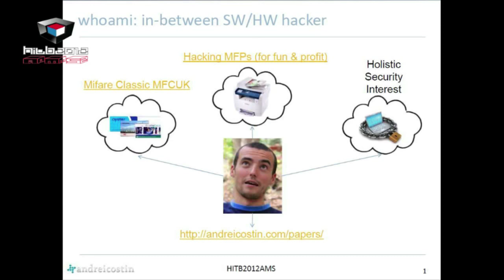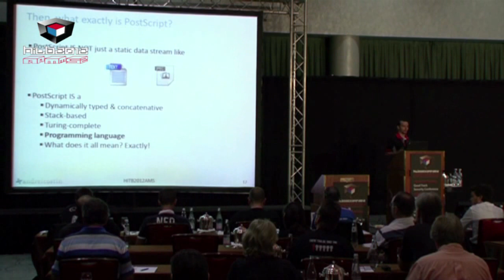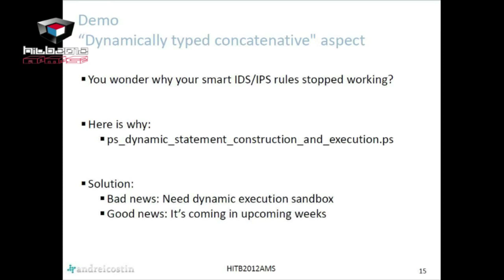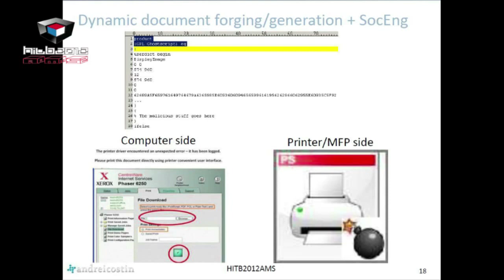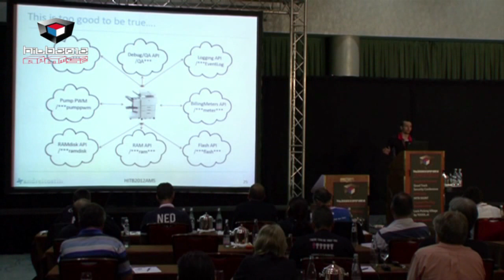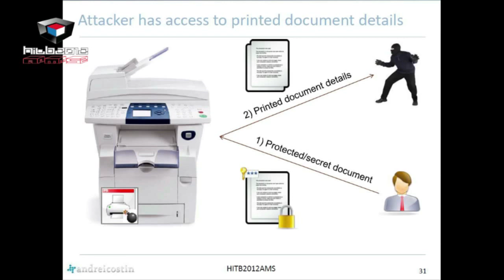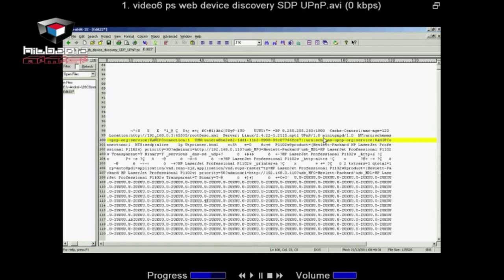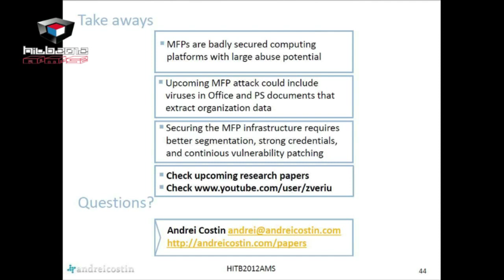HITB2012AMS D2T1 - Andrei Costin - PostScript - Danger Ahead - Hacking MFPs, PCs and Beyond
HITB2012KUL (OCT 10-11) REGISTRATION NOW OPEN

After very successful "Hacking printers for fun and profit" series of talks, I have decided to continue the research onto PostScript realms -- an old, very powerful and nicely designed programming language, where (as a coincidence or not, given it's numerous security flaws) Adobe owns most PostScript interpreters instances.

This talk will cover a mix of overlapping areas like:

    Reverse Engineering
    Embedded Device Security
    Unconventional Malware

ABOUT ANDREI COSTIN

Born and raised in Moldova, Andrei is a Computer Science graduate of the Politechnic University of Bucharest where he did his thesis work in Biometrics and Image Processing. He is the author of the MiFare Classic Universal toolKit (MFCUK), the first publically available (FOSS) card-only key cracking tool for the MiFare Classic RFID card family.

While starting out his IT-career in the Computer Games industry, he has worked in the Telecom field and is currently senior developer at a specialized firm producing custom embedded systems utilizing GSM/UMTS/GPS technologies. He is passionate about IT/App/Info security and has spoken at various security conferences. He usually doesn't have too much free time, but when he does he simply enjoys the Cyprus' shores and sea.